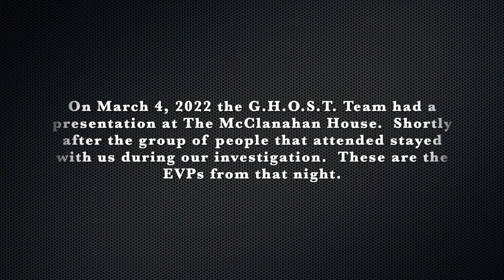The McClanahan House, Beeville Tx.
Paranormal Investigation from The McClanahan House in Beeville Texas. Several EVPs caught by Ghost Hounds Of South Texas